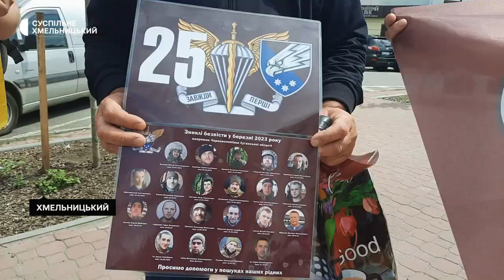У Хмельницькому вчергове пройшла акція на підтримку військовополонених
Понад три десятки жителів Шепетівського та Хмельницького районів долучилися до щотижневої акції "Поверніть Героїв додому" в Хмельницькому. Її учасники, з плакатами в руках розповіли, кого чекають, і пройшли мирною ходою по Проскурівській.